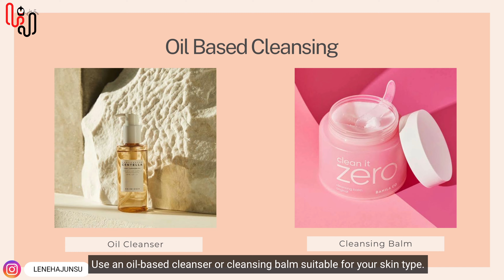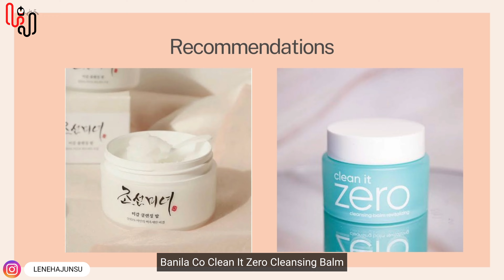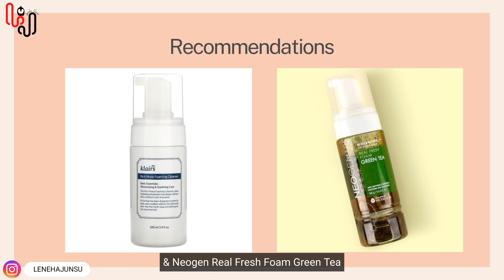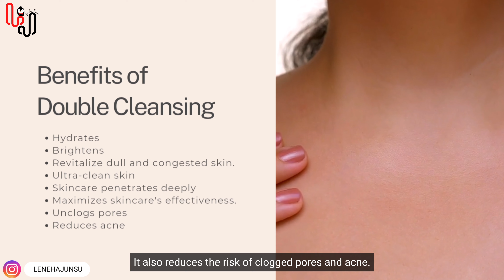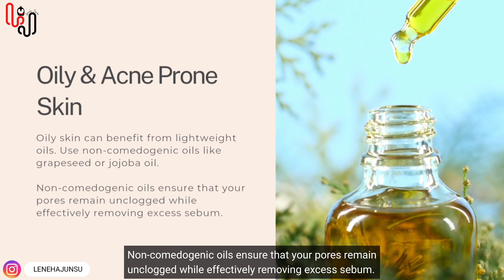Double Cleansing K Faiday | Blackheads Remove Ghar Per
Korean double cleansing method is a staple in the K-beauty routine for achieving clear and healthy skin. I’ll guide you through each step, from oil-based to water-based cleansers, and explain why this technique is so effective. Plus, I’ll share product recommendations and tips to customize the routine for your skin type. Whether you’re new to K-beauty or looking to perfect your routine, this video is for you. 🌟

Also, don't forget to tag me on your Instagram stories while you watch my video. So, I can give you a shout-out. ❤️

What I'll review in this video:

- Products according to skin type
- Skin Texture
- How To Use These Products for Best Results
- Verdict: Recommended?? Worth the $$?? Worth the hype??

Time Stamps:
Precap: 00:00
Before: 00:22
Step 1 Oil Based Cleanser: 00:38
Oil Cleanser Product Recommendations: 1:36
Benefits of Oil Cleanser: 1:46
Water Based Cleansing: 2:34
Water Cleanser Product Recommendations: 3:10
Benefits of Water Cleanser: 3:20
Importance of Double Cleansing: 3:44
Celebrities who use Double Cleansing: 4:13
Benefits of Double Cleansing: 4:28
Customizing for Your Skin Type: 4:48
Oily & Acne Prone Skin: 4:57
Dry Skin: 5:23
Sensitive Skin: 5:43
Tips & Tricks: 6:01
Results: 6:33
Outro: 7:18

I tried to include EVERYTHING YOU NEED TO KNOW about these products!! Leave any comments below :)

Hada Labo Gokujyun Cleansing Oil

My Skin : Dry and Sensitive

Beauty Bible:
Asian skincare, haircare products testing, comparison, & reviews. Mostly focused on KBeauty & JBeauty.

KPOP Makeup and Kpop Nail Art:
Kpop MV's and Korean Celebs inspired nail art & makeup tutorials.

GHOST STORIES:
True ghost stories & real paranormal experiences.

Luxury Designer Hauls:
Designer stuff in comparison with inspired items available to protect people from scams.💰

Other Sections:
Other videos include Nail Art Monday, KPOP Reactions, Kpop Album Unboxing, & KPOP Lyrics. Pranks are sections we upload about it seldom. K-BEAUTY News, ASMR, Travel videos, Perfumes, Being Obese, & Streets of Pakistan are sections that are under test or experiment.